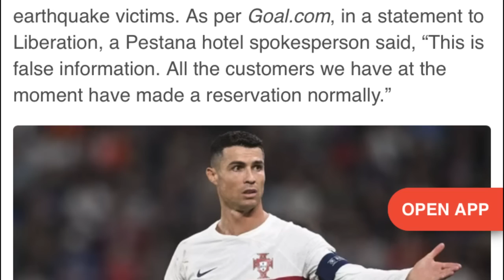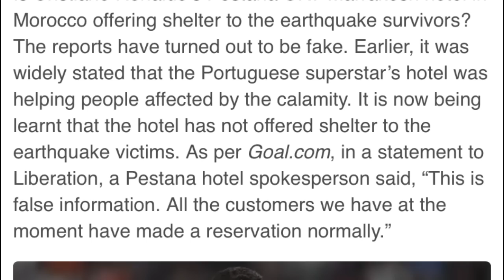watla shah suspend na ka jing lehkai football hynrei lehbiang u ronaldo sa shisien iaka ka kam bah